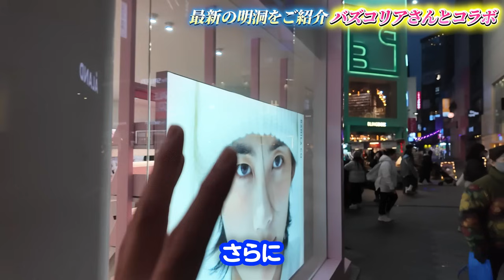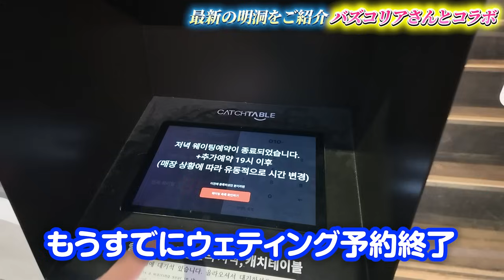【韓国旅行】明洞に行くならココだっ！明洞にめちゃくちゃ詳しいバズコリアさんに最新の明洞を教えてもらっちゃった！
韓国旅行『明洞』のことならお任せ！バズコリアちゃんのアカウントはこちら↓

初著書「ゼロからわかる！楽しく続けられる！韓国語1年生」3月発売予定
その他、各社WEBサイトや全国書店にて予約受付中！

▼ハングルノートメンバーシップ

※コンコンとは、ハングルノートのファンネームです。

■撮影機材
▼iPhone 14 Pro

▼マイク SHURE MV88+ ビデオキット

▼ワイヤレスマイクRODE Microphones Wireless GO II

▼ジンバル OSMO MOBILE 5

▼ジンバル マグネット

▼ジンバル三脚延長ロッド

▼マグネット式スマホスタンド

▼ライブストリーミングミキサー YAMAHA AG06MK2

▼マイクスタンドアーム